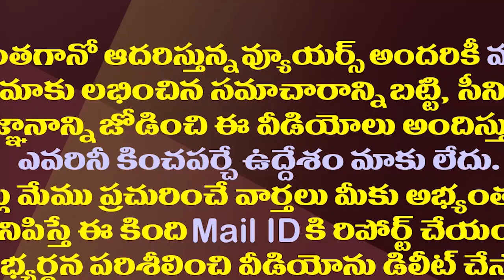ఆ జంపింగ్ ఎమ్మెల్యేలను చంద్రబాబు వదిలేసినట్లేనా?| Did Chandrababu Leave Those Four Jumping MLAs?